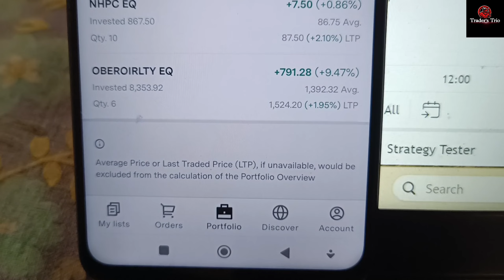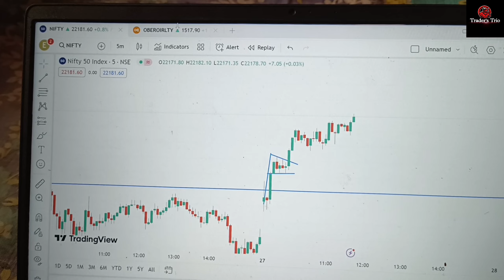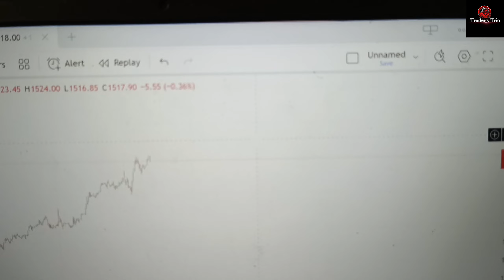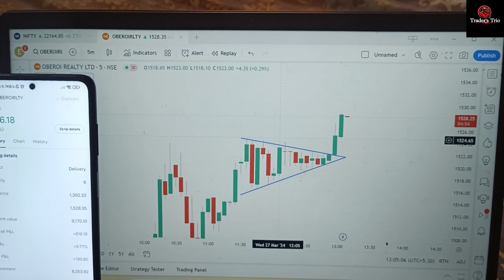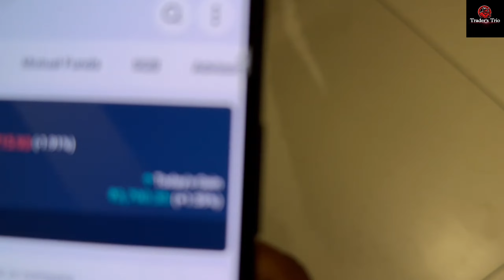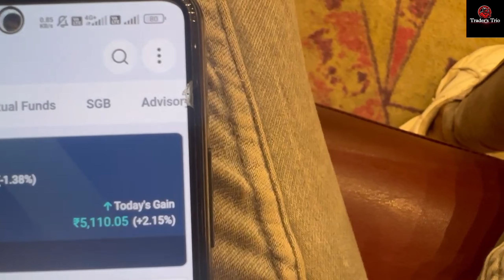एक Secret Trading Strategy? 😱 | आज कसा झाला Profit? 🔥 | Trading Vlog With Friends | Trader's Trio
Details in the video like Home address, Email addresses, Sign-in credentials, Phone numbers, Passport number, Bank account information are demo do not belong to a real human. All credit for copyright material used in the video goes to the respected owner.This video is not intended to spread rumours, offend, or hurt the sentiments of any religion, communities or individuals, or to bring disrepute to any person (living or dead). The viewer should always do their diligence and anyone who wishes to apply the ideas contained in the video takes full responsibility for it. Also, it is done at their own risk and consequences. The material contained in this video cannot replace or substitute for the services of trained professionals in any field including, but not limited to, financial, medical, psychological or legal matters.